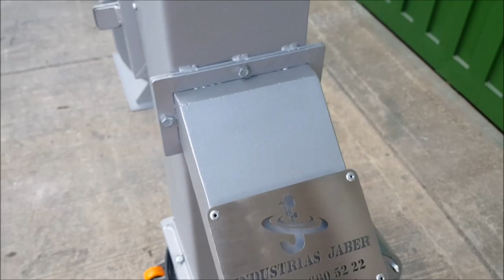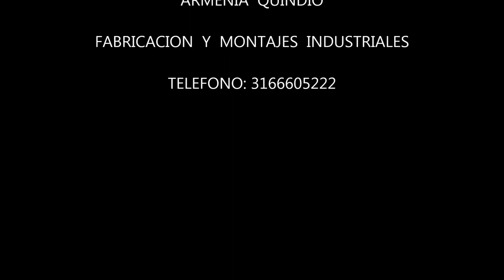FABRICACION LIMPIADORA DEGRANOS,CATADORA.GRAIN CLEANER:INDUSTRIAS JABER,अनाज साफ करने वाला,グレインクリーナー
FABRICACION  DE  CATADORAS  DE  CAFE  O LIMPIADORAS  DE GRANOS  ,LAS  CUALES  SACAN  LA  CASCARILLA O CISCO,POLVO  ,GRANOS  PARTIDOS,RIPIO, GRANOS  BALSUDOS O MUY LIVIANOS, ETC